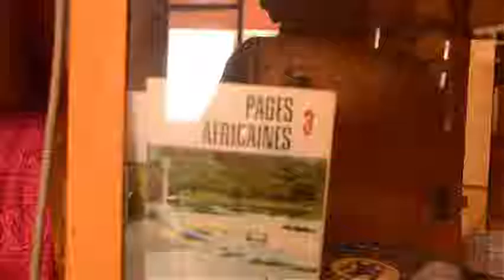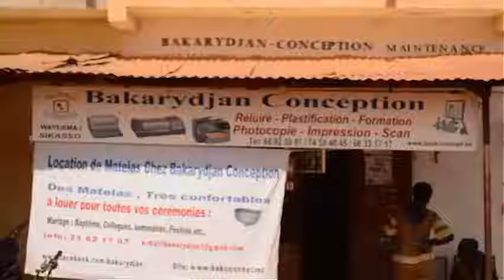PUB - Bakarydjan TV